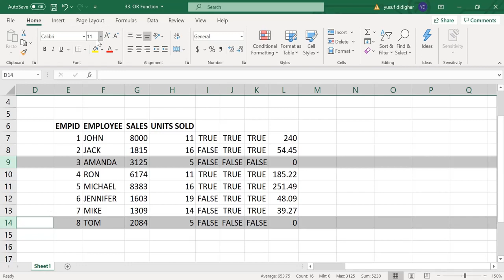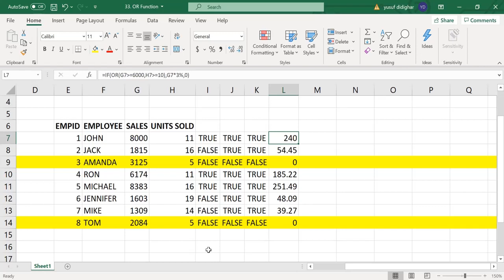33. OR Function